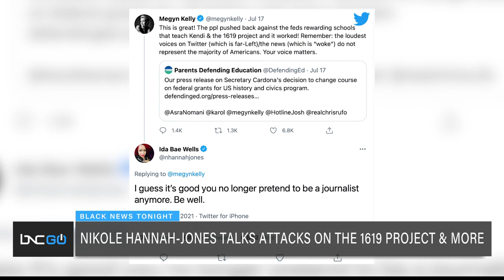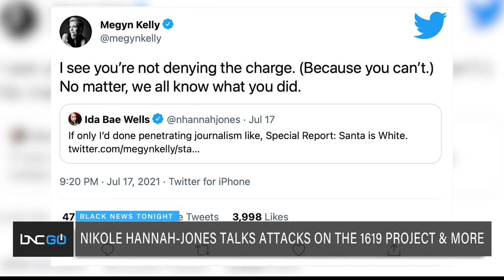Nikole Hannah-Jones on the Attacks on the 1619 Project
Nikole Hannah-Jones is a Pulitzer Prize-winning investigative journalist, who is known for covering civil rights in America.

Also, she is known for critically acclaimed 1619 Project, which reframed the role of slavery in American history and the contributions of Black America. There was a lot of opposition to the project, mainly from conservatives. Also, Hannah-Jones was originally declined tenure at the University of North Carolina at Chapel Hill before they switched course. However, the Pulitzer Prize-winner decided to take her talents to Howard University, as she accepted their tenure offer.

Hannah-Jones joins Marc Lamont Hill on “Black News Tonight” to talk about her work.